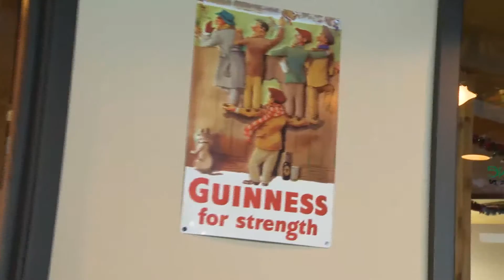Lady Buzz visits The Blarney Stone at Big White Ski Resort